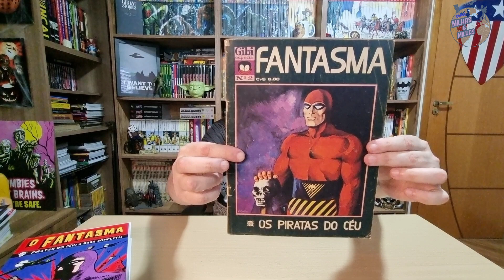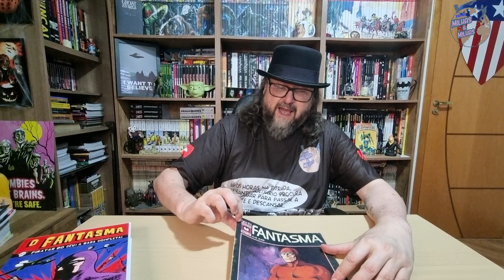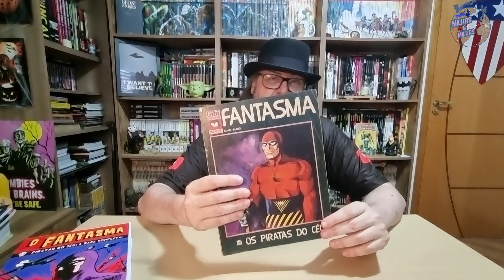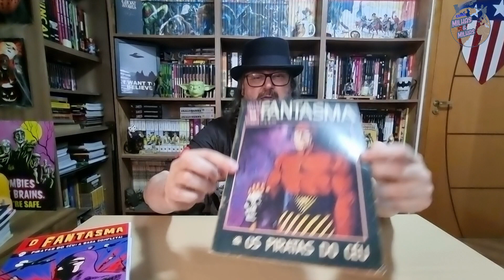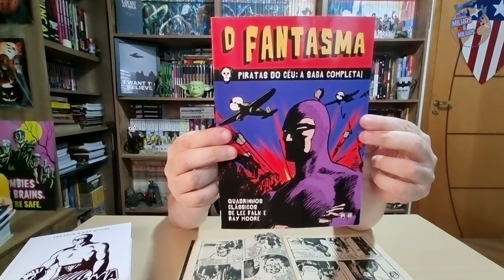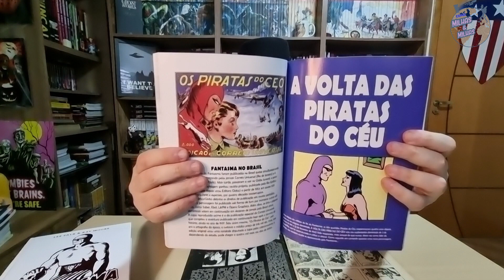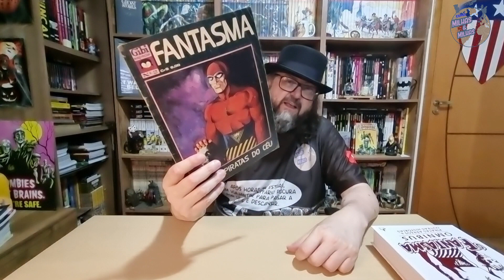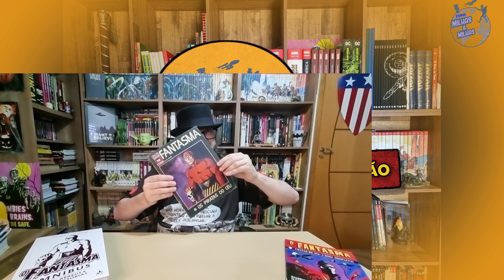FANTASMA - GIBI ESPECIAL 2 - RGE - PEÇAS DA COLEÇÃO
Link Amazon GERAL
Link FANTASMA OMNIBUS 1
Olha que bacana, consegui esse edição numa troca, como nos tempos de criança, com um inscrito aqui do canal.
Gibi Especial #2 - Fantasma
Março de 1975
Publicado pela RGE atual Editora Globo